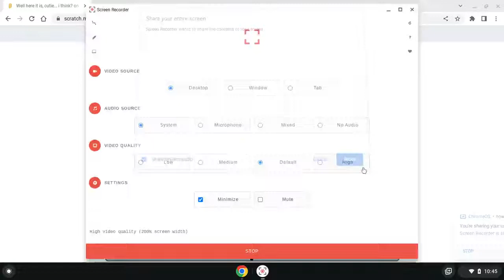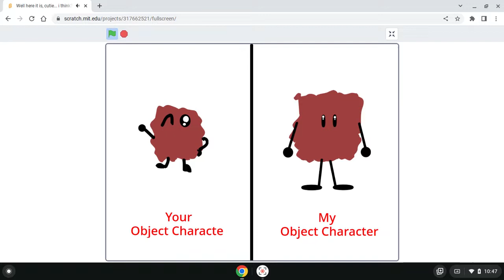Well here it is, cutie... i think? New Video Shorts Movie Scene By XboxFan's To XboxFanThatScratcher